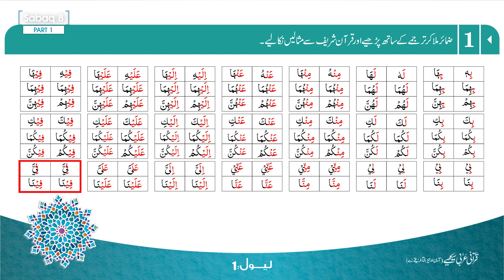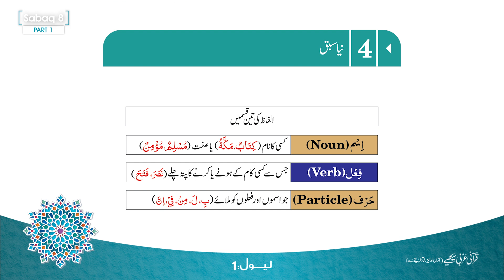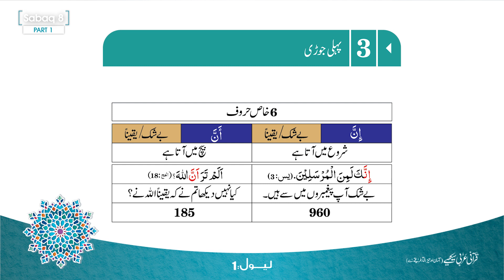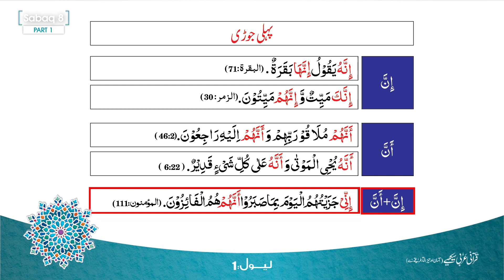Quranic Arabic for Every One - Level 01 Lecture 08 Explained Part 01 - Mufti Abu Lubaba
Content Writer: Mufti Abu Lubaba Shah Mansoor
Teacher:  Molana Khursheed Heyder Sahab
Students: Abdullah, Abdul Moiz, Ukasha, Muhammad Hassan
Producer: Adnan Manzoor
Director: Umran Raihan
D.O.P: Hafeez Mughal
Camera Men: Ali Abdullah, Muhammad Ali
Editors: Muhammad Maaz, Ammar Murtaza
Animator: Maqsood Qasmi
Audio: Fakhar-ul-Hassan, Faraz Saleem
Graphic Designers: Zahid-ur-Rehman, Mahmood-ul-Hasan

Presented By:  @bulover
Special Thanks: Mufti Abu Lubaba Shah Mansoor